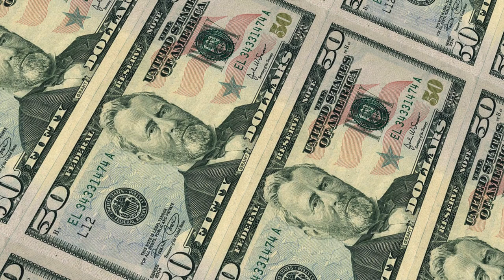Футаж доллары в бесконечности ◄4K•HD► Footage dollars in infinity